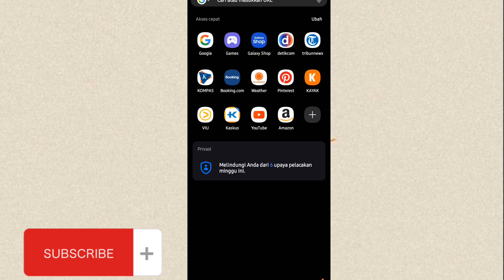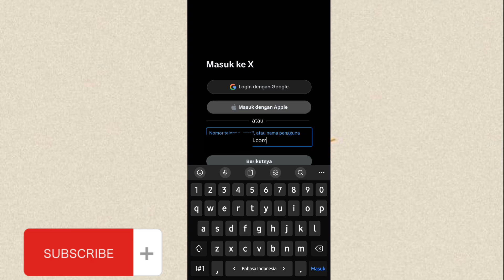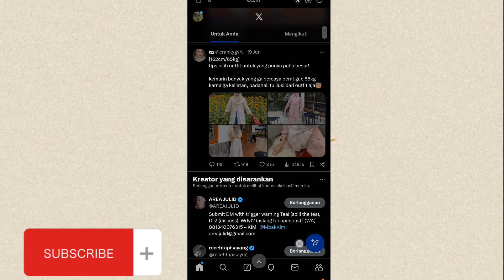Cara Login Akun Twitter Di Web Browser Hp Android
selain bisa login di aplikasi kamu juga bisa login twitter pake browser,bisa pake hp,tab ataupun pc. Kali ini aku akan share cara login lewat hp.